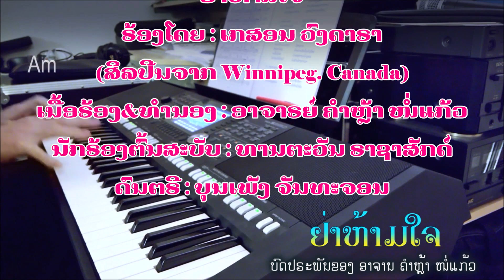ຢ່າຫ້າມໃຈ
ຣ້ອງໂດຍ : ເກສອນ ວົງດາຣາ
(ສິລປີນຈາກ Winnipeg. Canada)
ເນື້ອຣ້ອງ&ທຳນອງ : ອາຈາຣຍ໌ ຄຳຫຼ້າ ໜໍ່ແກ້ວ
ນັກຣ້ອງຕົ້ນສະບັບ : ທານຕະວັນ ຣາຊາສັກດ໌
ດົນຕຣີ : ບຸນເພັງ ຈັນທະຈອນ
ດົນຕຣີບັນເລງເພງ ຢ່າຫ້າມໃຈ(1967)
ໂດຍ : ພົງ ດາວົງສ໌
ນັກຣ້ອງຕົ້ນສະບັບ : ທານຕະວັນ ຣາຊາສັກດ໌
ເນື້ອຣ້ອງເພງຢ່າຫ້າມໃຈຕົ້ນສະບັບ

1) ຢ່າຫ້າມຫົວໃຈ ຫົວໃຈຄົນຈະຮັກກັນ
ຢ່າກີດຢ່າກັ້ນ ຖານະຈະສູງຫຼືຕໍ່າ
ຄົນຈະຮັກກັນ ກ້າບຸກຫ້ວຍໜອງຄອງທາມ
 ເຫວເລິກພູຜາກ້າຂ້າມ ເຖິງຍາມໃຈຮໍ່າຮຽກຮ້ອງ...

2) ຢ່າຫ້າມຫົວໃຈ ຫົວໃຈຄົນທີ່ຮັກກັນ
ໂລກແຫ່ງຄວາມຝັນ ເຂົາມີປຣະທີບໃສສ່ອງ
ຮັກຢູ່ທີ່ໃຈ ບໍ່ໄດ້ເຫັນຊັບເປັນກອງ
ວິມານໝັ້ນໝາຍຜຸດຜ່ອງ ຫວັງປອງຮັກຊື່ນຊູໃຈ...

• ຄວາມຮັກຄວາມຫວັງ ມີອານຸພາບ
ທັງສອງໃຈຮັບ ເອົາຄວາມຮັກນັ້ນເປັນໃຫຍ່
ຈະຂຶ້ນບົນຟ້າ ດິ່ງພະສຸທາບຸກນໍ້າລຸຍໄຟ
ຄົນຮັກໄປເຖິງກັນໄດ້ ດ້ວຍໃຈເຂົາປຣາຖນາ...

3) ຢ່າຫ້າມຫົວໃຈ ເຂົາມີຄວາມຮັກຕໍ່ກັນ
ຢ່າເພຄວາມຝັນ ວິມານອັນສູງສງ່າ
 ແມ່ນຢາກຫ້າມໃຈ ຫ້າມໄຟເຜົາສຸມອຸຣາ
ຫ້າມນໍ້າບໍ່ໄຫຼດີກວ່າ ຄ່ອຍມາຫັກຫ້າມໃຈຄົນ...